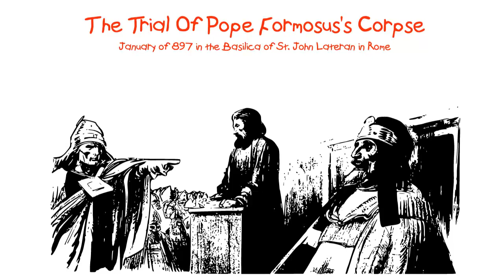The Trial Of Pope Formosus's Corpse in 897 is a fun fact that I was not taught in Sunday School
The 'Cadaver Synod' is a fact,... unlike the story of Frankenstein which is a work of fiction written by English author Mary Shelley. Frankenstein tells the story of Victor Frankenstein, a young scientist who creates a sapient creature in an unorthodox scientific experiment. Shelley started writing the story when she was 18, and the first edition was published anonymously in London on 1 January 1818, when she was 20. Her name first appeared in the second edition, which was published in Paris in 1821.

Seems Shelley travelled through Europe in 1815, moving along the river Rhine in Germany, and stopping in Gernsheim, 17 kilometres (11 mi) away from Frankenstein Castle, where, two centuries before, an alchemist had engaged in experiments. She then journeyed to the region of Geneva, Switzerland, where much of the story takes place.

Incidentally another fact is,...  the eruption of Mount Tambora in Indonesia in 1815 triggered a change in the global climate,... essentially the summer of 1816 was not like any summer people could remember. Snow fell in New England. Gloomy, cold rains fell throughout Europe. It was cold and stormy and dark - not at all like typical summer weather. Consequently, 1816 became known in Europe and North America as “The Year Without a Summer.”

Bottom line, learned that real life weather influences works of fiction (the corollary is real facts about man made climate change, should not be considered works of fiction)